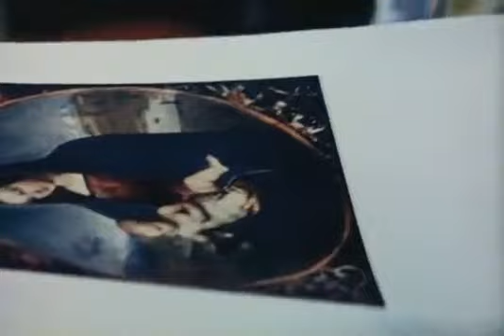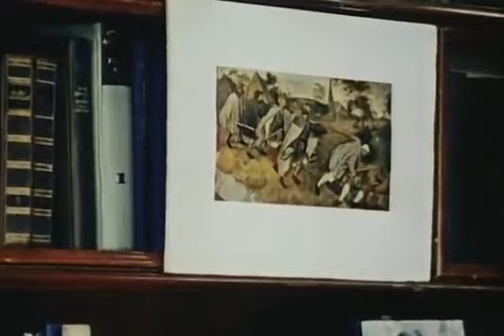Главная тема «Весь мир в глазах твоих». The main theme is "The whole world is in your eyes".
Еще один случай оформления музыкальным сопровождением лирического момента. Получилось, просто, понятно и очень красиво. К/ф «Весь мир в глазах твоих». К/ст им. Довженко, 1979 год. Режиссеры Станислав Клименко, Иван Симоненко. Композитор Игорь Поклад. В кадре Вера Снежина и Владимир Шпудейко.
Another case of musical accompaniment of a lyrical moment. It turned out to be simple, clear and very beautiful. K/f "The whole world is in your eyes" Dovzhenko Film Studio, 1979. Directed by Stanislav Klimenko, Ivan Simonenko. Composer Igor Poklad. Vera Snezhina and Vladimir Shpudeyko are in the frame.